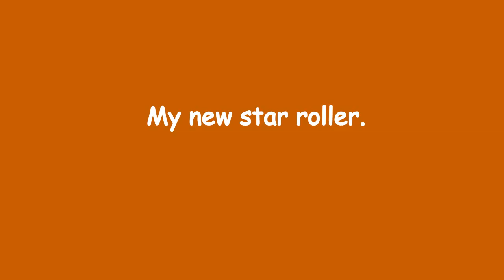Star Roller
My homemade star roller.